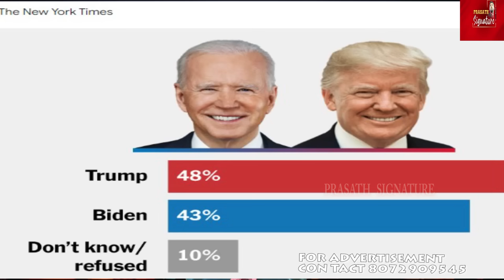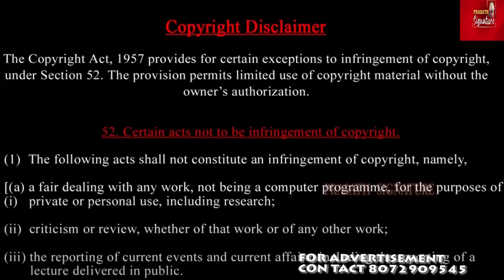ஈரான் நாட்டில் புதிய அதிபர் அறிவிப்பு -NATO Shock -What US Election Insights Secret PrasathSignature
"Get the latest updates on global news! Iran's new president Masoud Pezeshkian speaks out, NATO faces shock as Hungary's PM meets with Putin, and insights into the US election. Why does Putin support Trump? Watch now to stay informed!

- Iran new president
- Masoud Pezeshkian
- NATO news
- Hungary PM meets Putin
- US election updates
- Putin supports Trump
- Global news today
- International relations
- Geopolitics

- Iran news
- NATO shock
- Hungary PM
- Putin meeting
- US election analysis
- Trump and Putin
- Global politics
- International news
- Breaking news

1. Iran's new president Masoud Pezeshkian and his statements
2. The surprise meeting between Hungary's PM and Putin, and its implications for NATO
3. Insights into the US election, including Putin's support for Trump
4. Analysis of the global implications of these events

Prasath signature